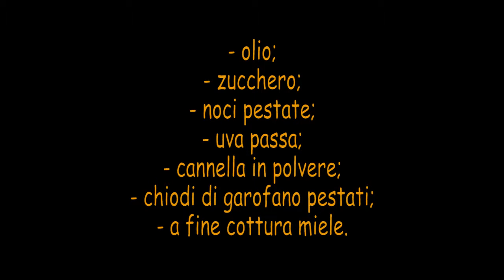La Pittanchiusa. Terzo capitolo: il fondo.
Per come preparare la pasta, e il lievito madre in casa, vedere i capitoli precedenti.

Ingredienti ed aromi:
olio;
zucchero;
noci pestate;
uva passa (ammorbidita in acqua e poi messa ad asciugare ad esempio in uno scolapasta);
cannella;
chiodi di garofano;
a fine cottura miele.

Si prepara un fondo tondo che andrà a costituire la base della pittanchiusa su cui poi poggiare le roselline (copulini).

Nonna Perri e nonna Teresa preparavano una grande sfoglia da cui poi, interamente condita, tagliavano il fondo e le striscioline per formare le roselline.